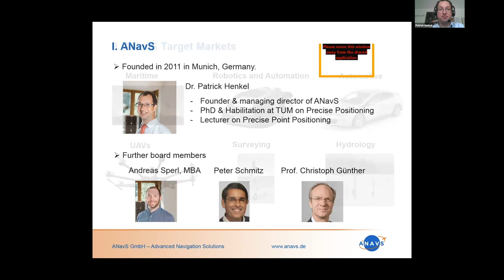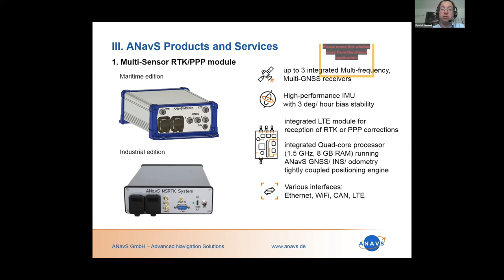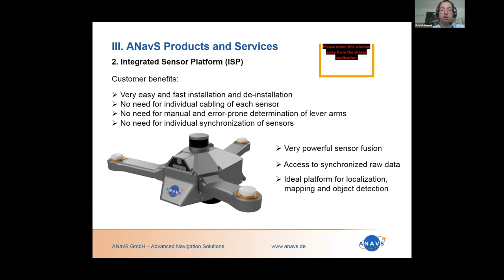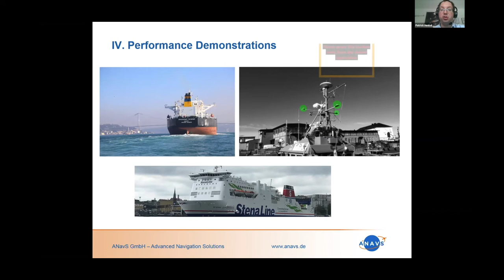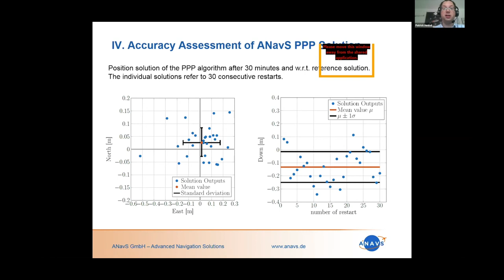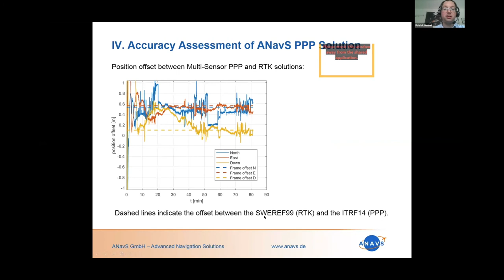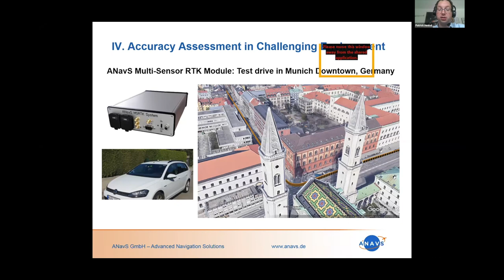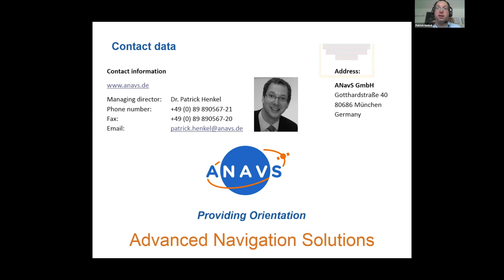ANavS - Industry Testimony on EGNSS Technologies & Services for Maritime Applications in ASEAN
Listen to an industry testimony from Dr.-Ing. Patrick Henkel, the Founder and Managing Director of ANavS, about the benefits of EGNSS technologies and how his products leverage them at the EU-ASEAN Workshop on EU Space Data for Emergency & Maritime Applications in March 2021.

Learn more on EU Space Data for Emergency Applications in ASEAN

Learn more on EU Space Data for Maritime Applications in ASEAN

If you would like to become part of the global satellite navigation community, register to the GNSS.asia Hub